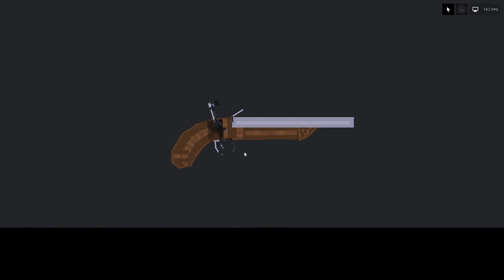Flintlock pistol on People Playground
GPU: GeForce RTX 3060 Ti
CPU: 11th Gen Intel(R) Core(TM) i7-11700 @ 2.50GHz
Memory: 32 GB RAM (31.68 GB RAM usable)
Current resolution: 1920 x 1080, 60Hz
Operating system: